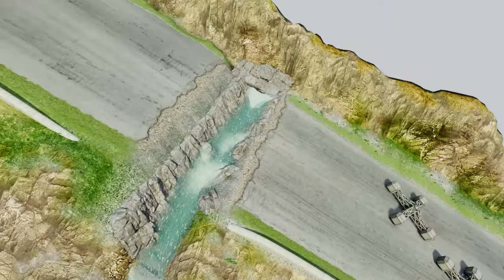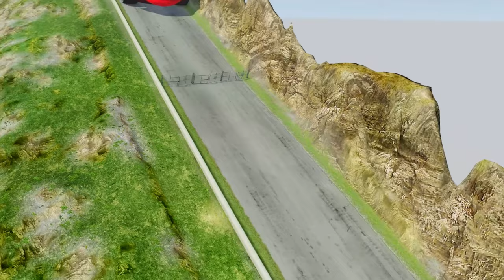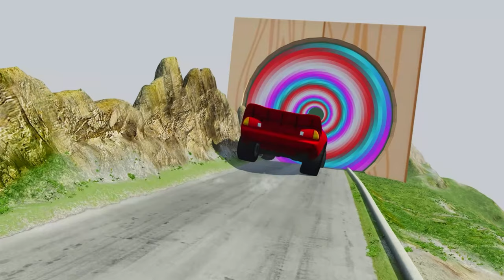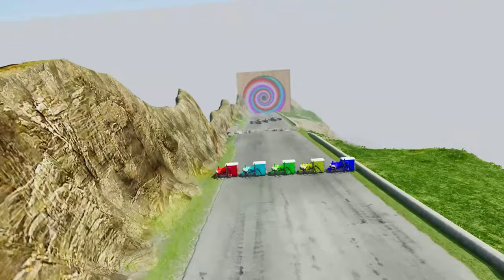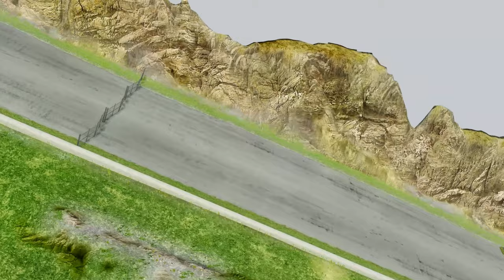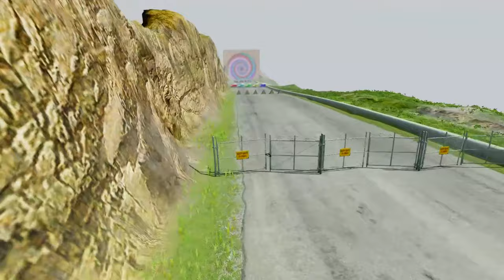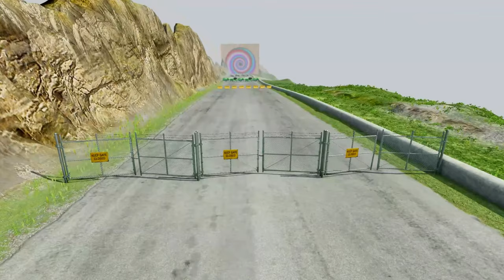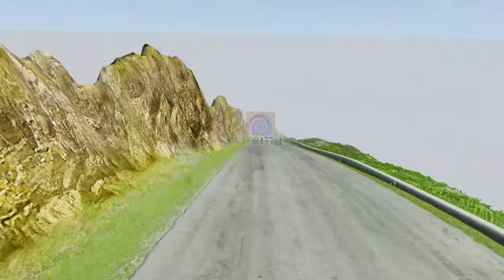TRANSPORTING CARS & FRUITS WITH COLORED JOHN DEERE vs CLAAS vs FENDT TRACTORS - BeamNG.drive #1